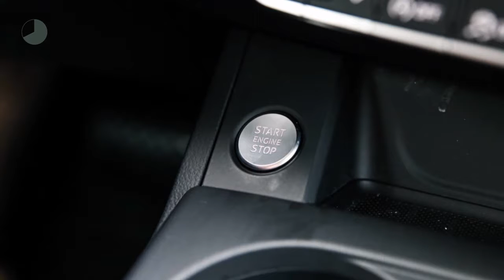Audi A4 Avant 2.0 TFSI 190pk Sport Pro Line S-tronic